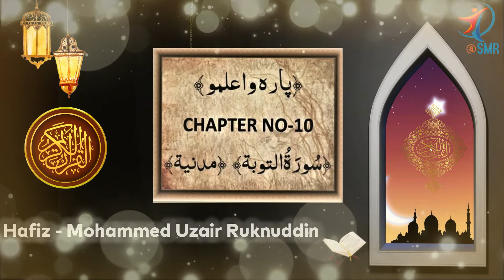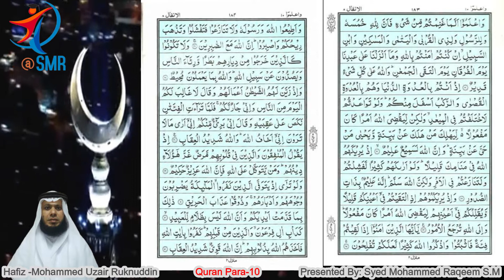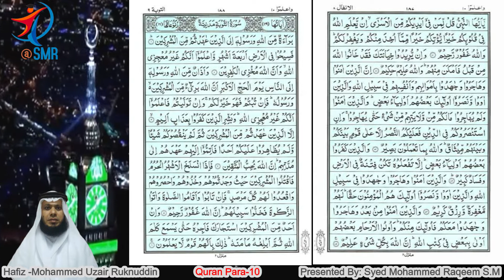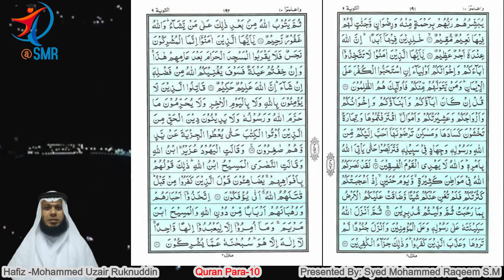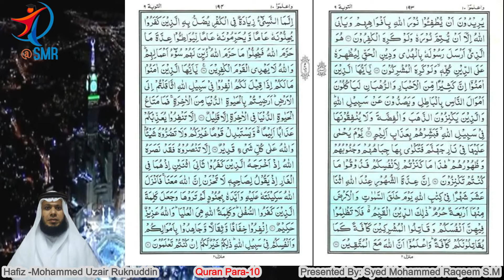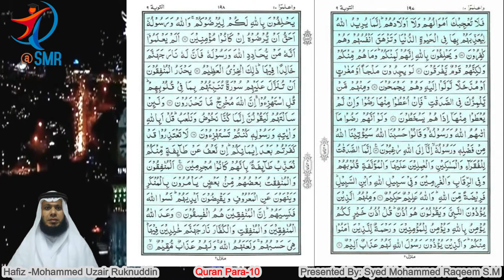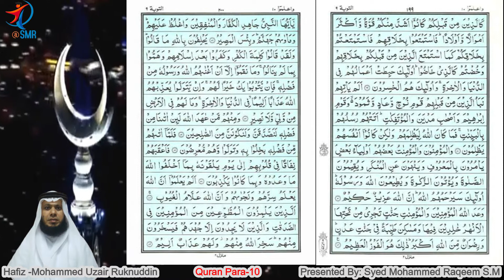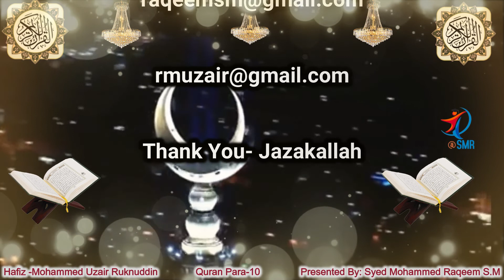Holy Quran | Juz / Para-10 | By Hafiz Mohammed Uzair Ruknuddin Nadwi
Hafiz Mohammed Uzair Ruknuddin Nadwi Son Of Late Abubakar Ruknuddin Mohammed Bapu
محمد عزير ابوبكر ركن الدين محمد باپو ندوى
2002 میں جامعہ اسلامیہ بھٹکل کے شعبہ عالمیت سے فراغت حاصل کی
دارالعلوم ندوة العلماء سے تخصص فی الحدیث کیا
انجمن تعلیم القران کالیکٹ میں حفظ قرآن  مکمل کیا
اب دبئی میں اوقاف کے تحت والی الجامع الکبیر بر دبئی (مسجد) میں امامت و خطابت کے فرائض انجام دے رہے ہیں۔

quran recitation
quran mp3
al quran
quran pak

01.Surah Al-Fatihah
02.Surah Al-Baqarah
03.Surah Al-imran
04.Surah An-Nisa
05.Surah Al-Ma'idah
06.Surah Al- An'am
07.Surah Al- A`raf
08.Surah Al-Anfal
09.Surah At-Tawbah
10.Surah Yunus
11.Surah Hud
12.Surah Yusuf
13.Surah Ar-Ra`d
14.Surah Ibrahim
15.Surah Al-Hijr
16.Surah An-Nahl
17.Surah Al-'Isra
18.Surah Al-Kahf
19.Surah Maryam
20.Surah Taha
21.Surah Al-'Anbya'
22.Surah Al-Haj
23.Surah Al-Mu'minun
24.Surah An-Nur
25.Surah Al-Furqan
26.Surah Ash-Shu`ara
27.Surah An-Naml
28.Surah Al-Qasas
29.Surah Al-`Ankabut
30.Surah Ar-Rum
31.Surah Luqman
32.Surah As-Sajdah
33.Surah Al-'Ahzab
34.Surah Saba'
35.Surah Fatir
36.Surah Ya-Sin
37.Surah As-Saffat
38.Surah Sad
39.Surah Az-Zumar
40.Surah Ghafir
41.Surah Fussilat
42.Surah Ash-Shuraa
43.Surah Az-Zukhruf
44.Surah Ad-Dukhan
45.Surah Al-Jathiyah
46.Surah Al-'Ahqaf
47.Surah Muhammad
48.Surah Al-Fath
49.Surah Al-Hujurat
50.Surah Qaf
51.Surah Adh-Dhariyat
52.Surah At-Tur
53.Surah An-Najm
54.Surah Al-Qamar
55.Surah Ar-Rahman
56.Surah Al-Waqi`ah
57.Surah Al-Hadid
58.Surah Al-Mujadila
59.Surah Al-Hashr
60.Surah Al-Mumtahanah
61.Surah As-Saf
62.Surah Al-Jumu`ah
63.Surah Al-Munafiqun
64.Surah At-Taghabun
65.Surah At-Talaq
66.Surah At-Tahrim
67.Surah Al-Mulk
68.Surah Al-Qalam
69.Surah Al-Haqqah
70.Surah Al-Ma`arij
71.Surah Nuh
72.Surah Al-Jinn
73.Surah Al-Muzzammil
74 Surah Al-Muddaththir
75.Surah Al-Qiyamah
76.Surah Al-'Insan
77.Surah Al-Mursalat
78.Surah An-Naba'
79.Surah An-Nazi'aat
80.Surah Abasa
81.Surah At-Takwir
82.Surah Al-Infitaar
83.Surah Al-Mutaffifin
84.Surah Al-Inshiqaq
85.Surah Al-Burooj
86.Surah At-Tariq
87.Surah Al-A'la
88.Surah Al-Ghaashiyah
89.Surah Al-Fajr
90.Surah Al-Balad
91.Surah Ash-Shams
92.Surah Al-Lail
93.Surah Ad-Duha
94.Surah Ash-Sharh
95.Surah At-Tin
96.Surah Al-Alaq
97.Surah Al-Qadr
98.Surah Al-Baiyyinah
99.Surah Az-Zalzalah
100.Surah Al-Aadiyaat
101.Surah Al-Qari'ah
102.Surah At-Takaathur
103.Surah Al-Asr
104.Surah Al-Humazah
105.Surah Al-Feel
106.Surah Quraish
107.Surah Al-Maa'oon
108.Surah Al-Kauthar
109.Surah Al-Kaafiroon
110.Surah An-Nasr
111.Surah Al-Masad
112.Surah Al-Ikhlaas
113.Surah Al-Falaq
114.Surah An-Naas